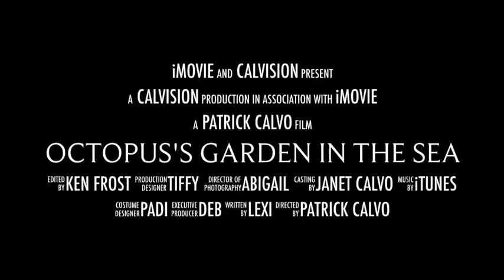Octopus's Garden Trailer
The movie trailer